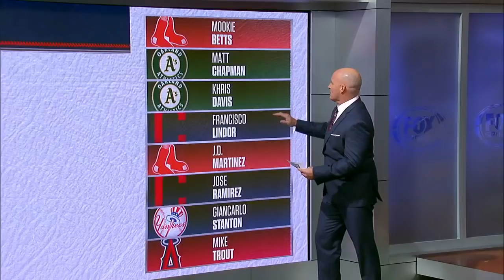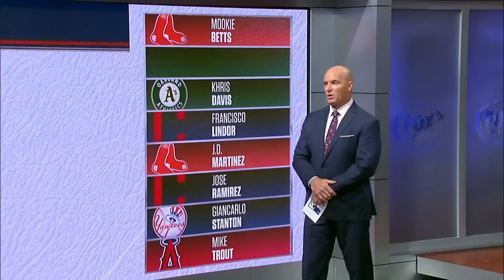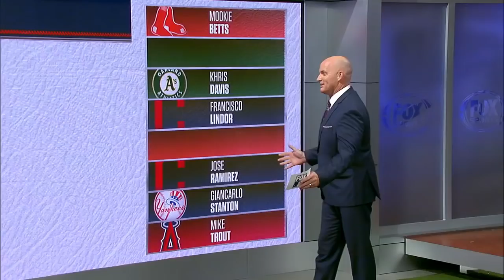Mark Sweeney’s Top 5 AL MVP candidates | FOX MLB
Mark Sweeney selects his Top 5 American League MVP Candidates. The order might surprise you.